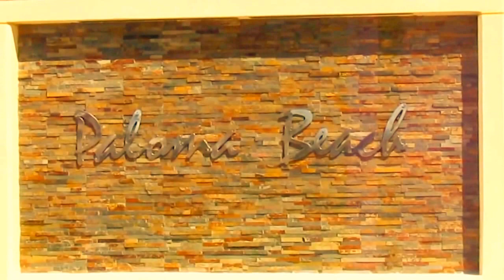Paloma Beach Apartments Review, Los Cristianos, Tenerife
PALOMA BEACH APARTMENTS - TENERIFE!
Paloma Beach Apartments in Los Cristianos, Tenerife legally registered with the
Tenerife Tourist Board.

This apartment has recently been upgraded to a high Standard.

The apartment, situated on the ever popular and well known Paloma Beach complex, is very spacious, at over sixty square metres, and has a huge terrace.

Our apartment is legally registered with the Tenerife Tourist Board and is handled by the sole management agent on the complex. Paloma Beach holds a valid licence for tourist accommodation, a must in this day and age.

This terrific terrace is part shaded and part sun soaked.

The complex itself has several stairs and lifts, providing easy and quick access for the elderly. There is a lovely little bar / restaurant situated near the large, heated pool, and the complex also has a children's pool area. There is night security, easy access parking and Paloma Beach is less than ten minutes walk from the town centre.

This luxurious apartment has a whole host of mod cons, all of the necessities and many essential extras.
There is a durable safety deposit box available for a small extra fee.

The apartment has a large TV & DVD player, plus a selection of UK Sky satellite channels (BBC, ITV, Sky1, Sky Sports1, Sky News etc), and there is no extra cost for using these facilities!

There are two large ceiling fans, one in the bedroom and one in the living area.

In the bedroom, there is a large high quality double bed, a full 180cm (almost 6 feet) wide!

Free WiFi is available poolside.
Size: Sleeps up to 3, 1 bedroom
Will consider: Long lets
Short breaks
Access: Car not necessary
Family friendly? Suitable for children of all ages
Suitable for people with restricted mobility
Notes: No pets allowed
No smoking at this property

Facilities
Pools: Shared outdoor pool (heated), Childrens pool
General: Safe, Wi-fi available
Rooms: 1 Bedroom, 1 family bathroom
Furniture: Double beds (1), Dining seating for 4, Lounge seating for 4
Other: Linen and towels provided
Outdoors: Shared outdoor pool (heated), Balcony / Terrace
Access: Secure parking